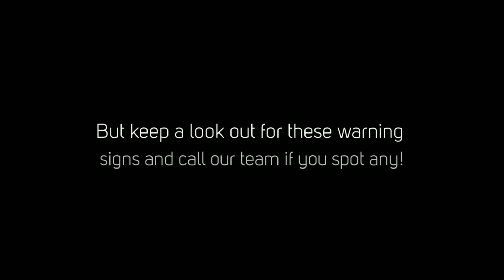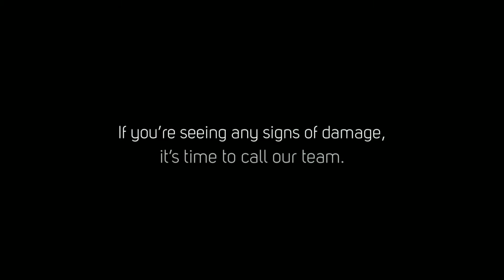Do You Need Commercial Roof Repair in Fort Lauderdale? | Chase Roofing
Commercial roofing is one of the most integral parts of any successful business. Whether you’re in need of roofing maintenance, installations or you’re seeking the best commercial roof repair in Fort Lauderdale, our team at Chase Roofing is here to help.

Knowing when it’s time to undergo roofing maintenance can be challenging, so we’ve put together some of the top signs that it’s time to call a roofer in Fort Lauderdale for your commercial structures:
1. Major increases in your climate costs.
This could mean there are holes in your roofing or issues with flashing and insulation.
2. You’re seeing spots.
Water spots are signs of leaks, which can leave your commercial roofs especially susceptible. If you’re seeing strange spots or water markings on your roof, it’s time to call on a roofer in Fort Lauderdale to get things back in order.
3. Gravel, tile or shingles are missing.
Whether you have a flat roof or an angled roof, it’s important to take the proper steps to ensure these surfaces stay sealed to enhance their waterproof qualities.

If you’re seeing any signs of damage in your roof, it’s time to call our team for the best commercial roof repair in Fort Lauderdale.